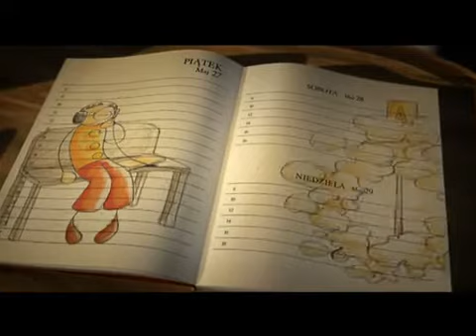Orange Weekends - maj 2011 - darmowy audiobook